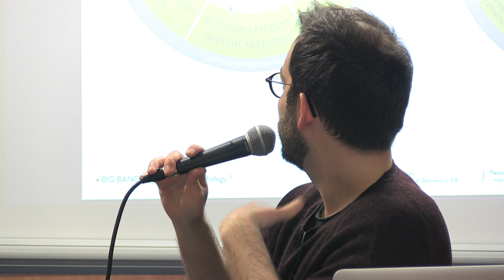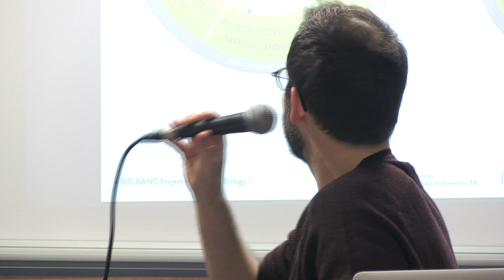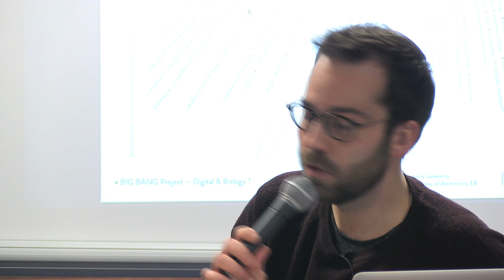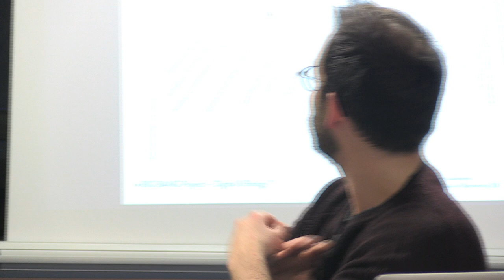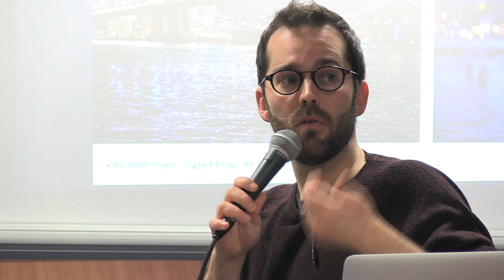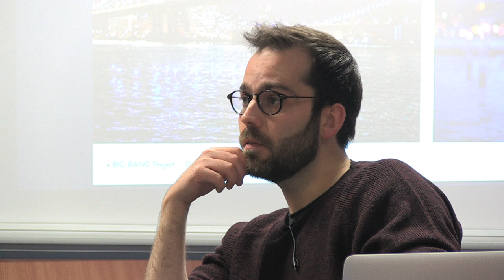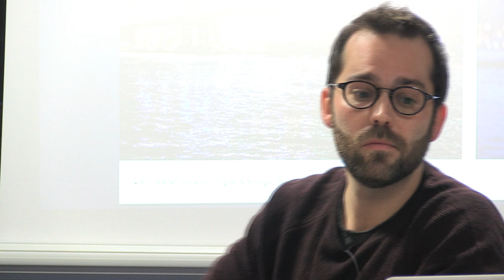Echanges et débat Think Small, biomimétisme et modèles du vivant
Questions de la salle